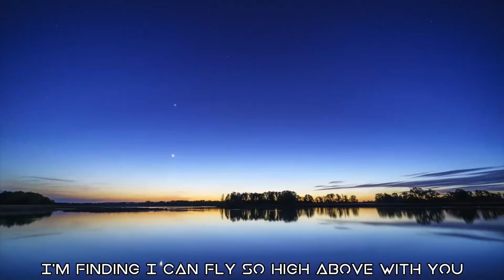Nightwish Walking in the Air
Nightwish (1996)
Album: Oceanborn (1998)
Lead vocals: Tarja Turunen (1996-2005)